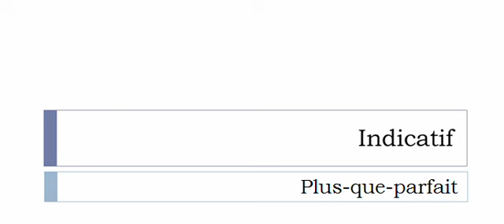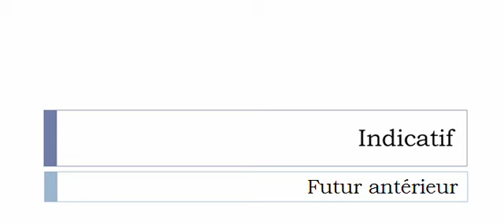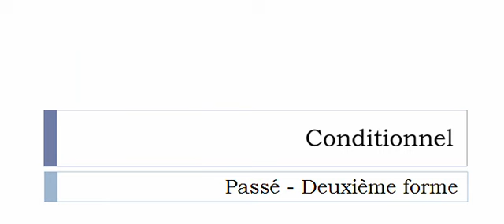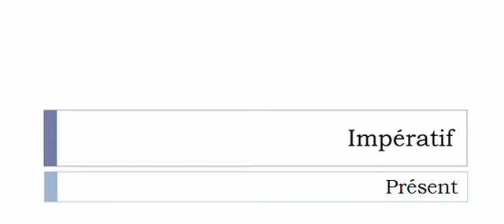Curso de francés = Conjugación = Caséifier